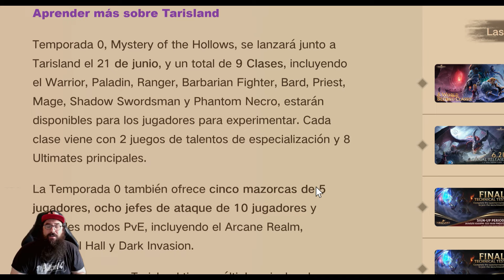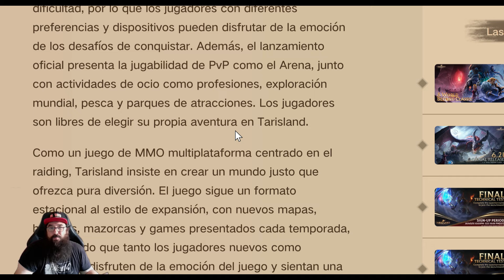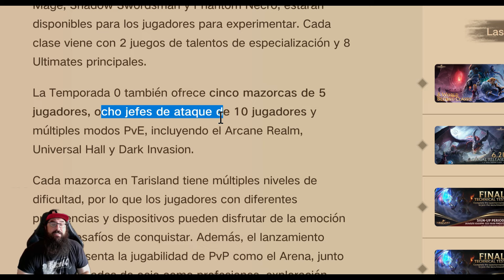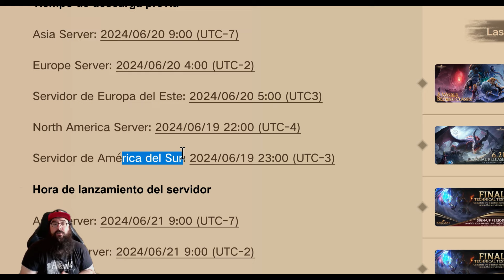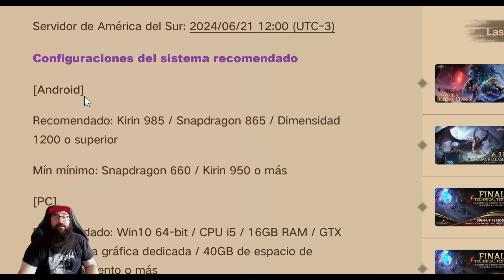TARISLAND HORA DE APERTURA DE SERVIDORES Y PRECARGA